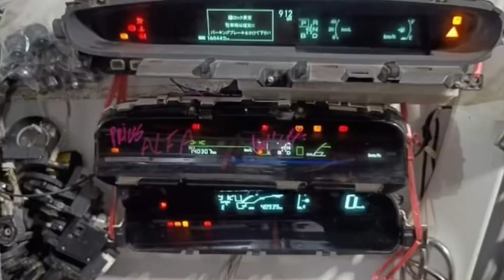Pakistan’s Biggest Market In Lahore🏎️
Asia Me Auto Spare Parts Ki Sabse Bari Market Bilal Ganj Jahan Purani Gari New Me Badli Ja Sakti Hai

bilal ganj market

asias biggest auto market

auto spare parts market

auto market lahore

old cars

bilal ganj lahore bike parts

bilal gunj engine prices

motercycle used and genuine spare parts

auto spare parts wholesale market